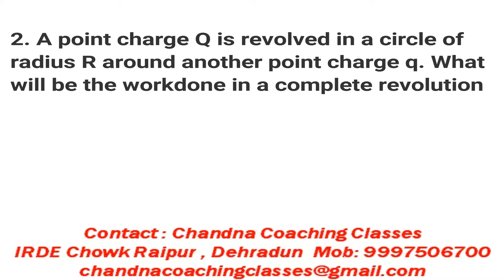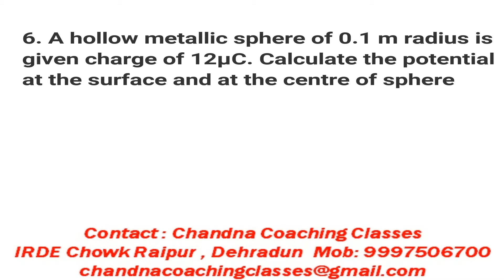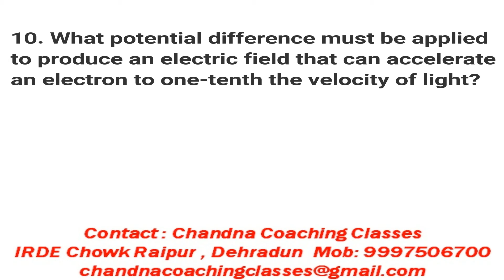Physics (Class XII) : Electric Potential (Practice Set - 2)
Chandna Coaching Classes presents a practice set of Electric Potential for school students , every topic will have 3 practice sets and 1 test.

For any queries regarding solutions or discussion , feel free to mail or contact through whatsapp  or instagram.

Life is precious , so enjoy every moment of it.